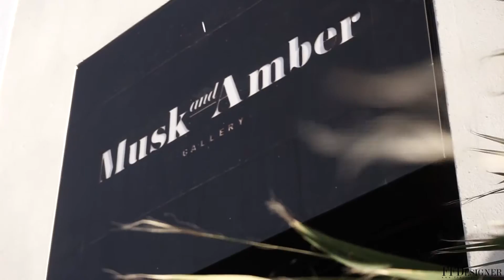Exposition de Taher Joui chez Musk and Amber Gallery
Tunisian First fashion magazine